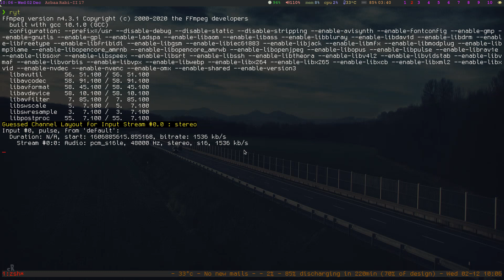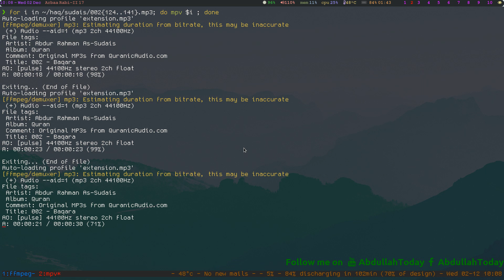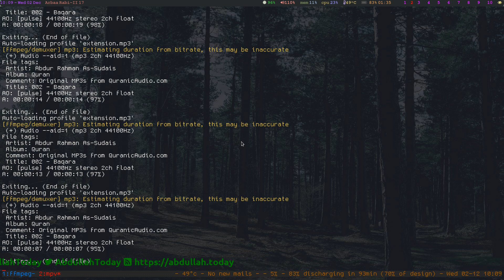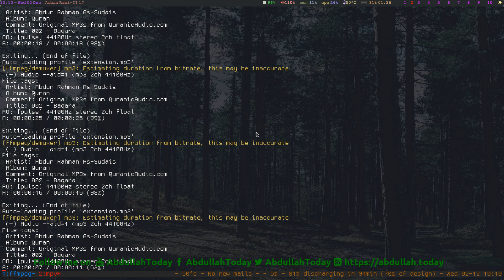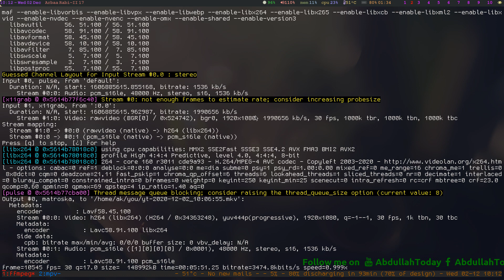Surah Baqarah Verse # 121-141 | End of Juzz # 1 by Abdur Rahman As Sudais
A beautiful recitation of Quran chapter 2 verse 124-141, Juzz # 1 end.